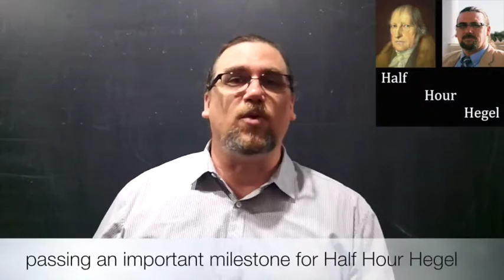Dr. Sadler's Channel Updates - August 2015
In this update, I talk about some of the projects, talks, and activities I've got planned for August and review what took place in July.

Understanding Anger Lecture 8 -- Early Christian Discussions About Anger -- event

Divine Justice, Mercy, and Intercession: The Innovative Structure of Anselm’s Prayers and Meditations -- podcast